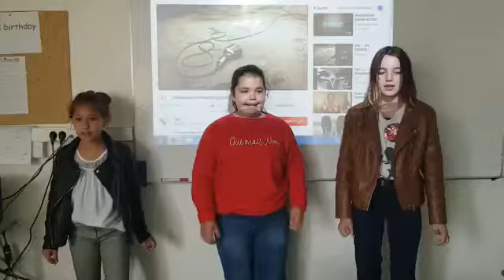6ème Slam Mélyssa Anaïs Lola Collège St Joseph Sauveterrre de Béarn